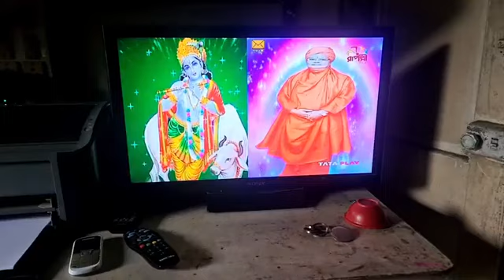AMAR KATHA EPI61#skbonmaharaj